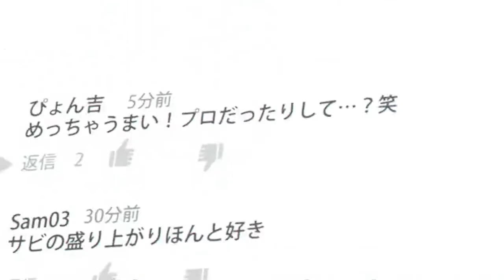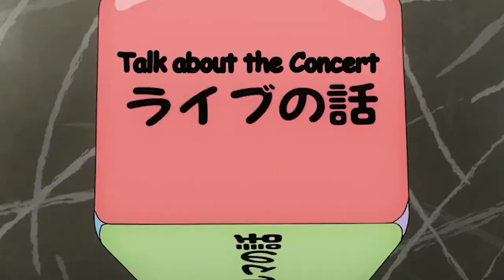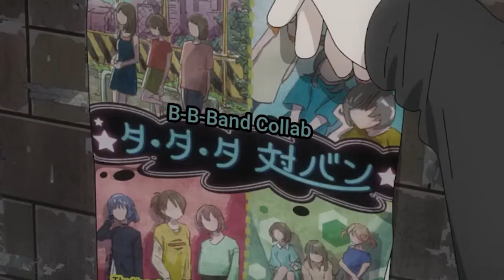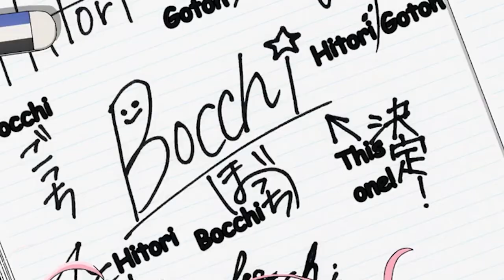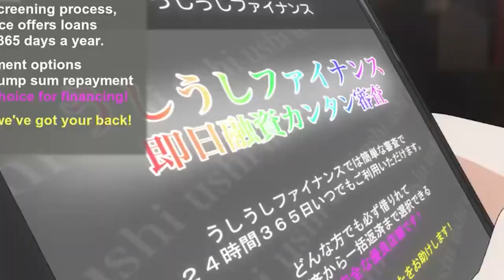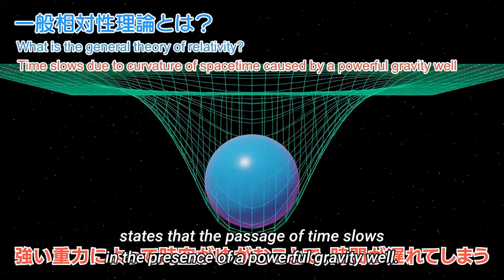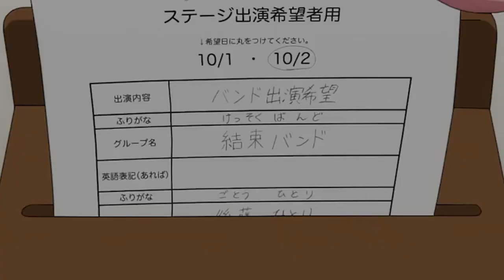Shy Girl Overcomes Her Social Anxiety And Joins A Rock Band As A Guitarist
Anime Name: Bocchi The Rock